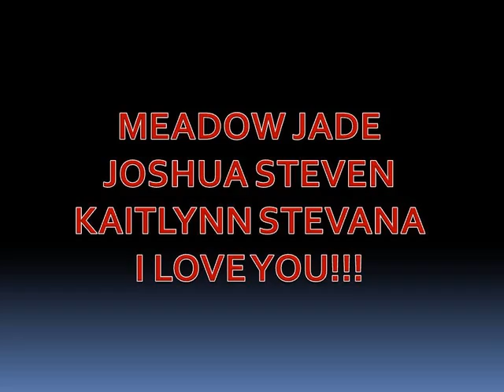"NEBRASKA BOUND" JOSHUA BULLOCK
MISSING OUR FRIEND SINCE 12/1/11 LAST SEEN IN ALLIANCE, NE.